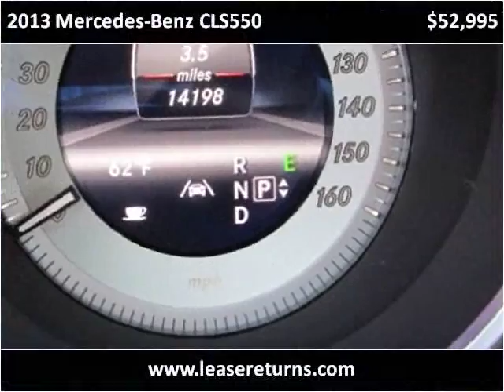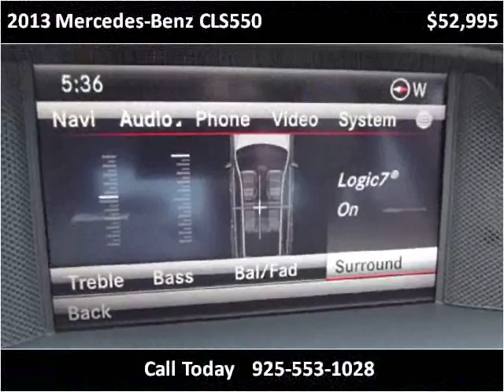2013 Mercedes-Benz CLS550 Used Cars San Ramon CA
This 2013 Mercedes-Benz CLS550 is available from e Lease Returns.